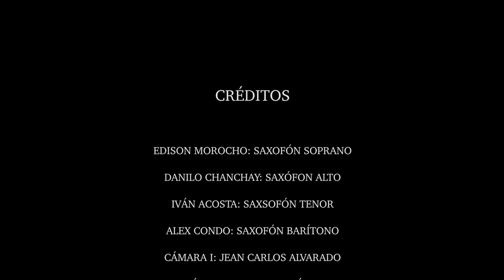PRIMOR DE CHOLA - Ecuador Sax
De: Héctor Abarca

Saxofón Soprano: Edison Morocho
Saxofón Alto: Danilo Chanchay
Saxofón Tenor: Iván Acosta
Saxofón Barítono: Alex Condo

Casa de la Cultura Ecuatoriana
Febrero 2022.